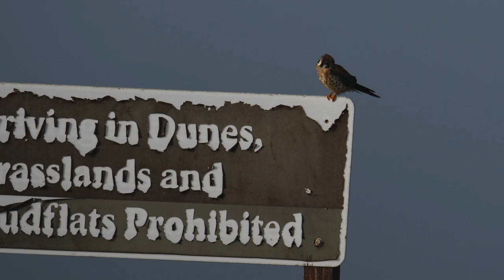Yarborough Pass. Padre Island National Seashore Texas 012923. Music by Nickaway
Nickaway's Youtube.